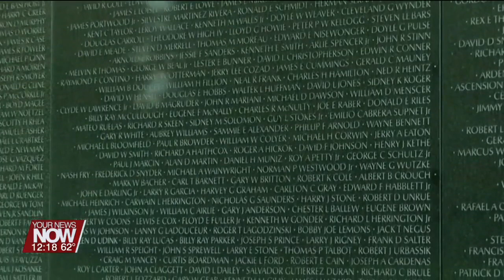Flag City Honor Flight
Steve Schult of the Flag City Honor Flight gives us a report on their latest trip to Washington and a couple of fundraising events that are still to come!